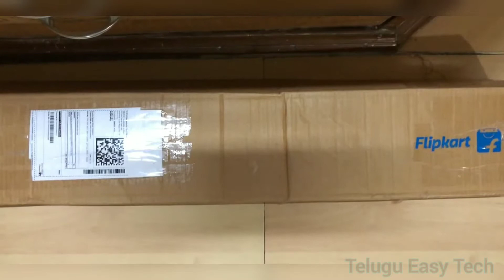MRF Bat Unboxing and Review- 88% Discount Price- Best Bat Under 1500 Rs || Telugu Easy Tech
MRF Bat Unboxing and Review- 88% Discount Best Under 1500 Rs

Flipkart : MRF english willow good one English Willow Cricket  Bat